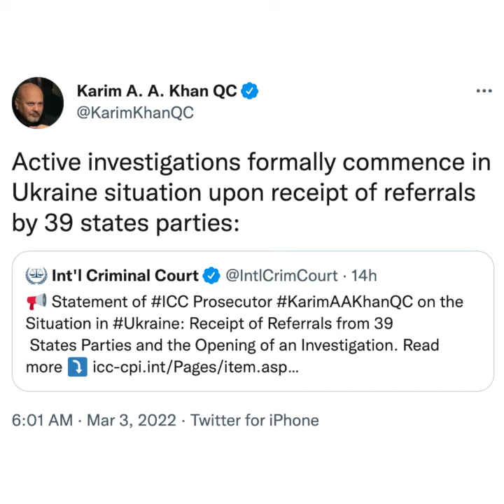Ukraine’s second city heavily bombed as UN assembly denounces Russia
More videos on Rappler Ukraine’s second biggest city, Kharkiv, suffer heavy bombardment Wednesday, March 2. The bombing leaves the city center a wasteland of ruined buildings and debris.

Full story Follow Rappler for the latest news in the Philippines and around the world.